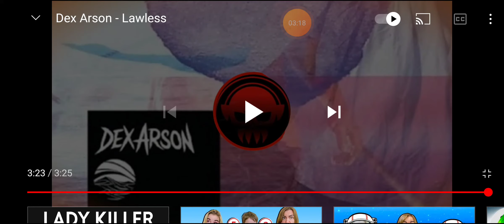Dex Arson - Lawless (VIP)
Lawless VIP Soug ⚔
ELEPS

FOLLOW Dex Arson

ELEPS TIME

post office